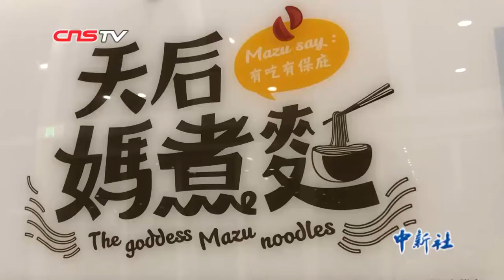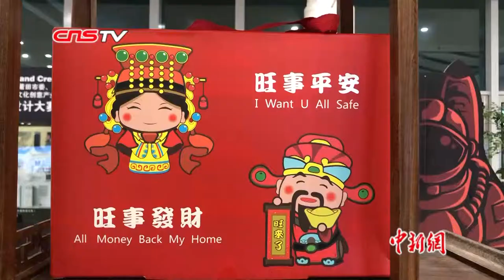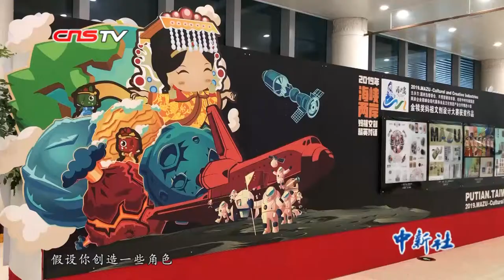台湾漫画家支招IP打造！“金犊奖”妈祖文创设计奖揭晓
第十一届海峡论坛•妈祖文化活动周6月10日在福建莆田湄洲岛举行。作为此次活动周的重头戏，由福建湄洲岛管委会和台湾旺旺中时媒体集团共同主办的2019第二十八届“金犊奖”妈祖文创设计大赛颁奖典礼同期举行。此次大赛作品评选经历初选、复选、总决赛，分学生组、社会组及观摩组，上百个团队报名参加，总计收到参赛作品超过1251件，为民众呈上了一场创意的盛宴。